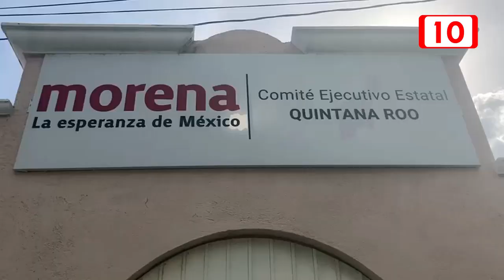Para el ex mandatario Mario Villanueva Madrid, Morena no tendrá declive en 2027